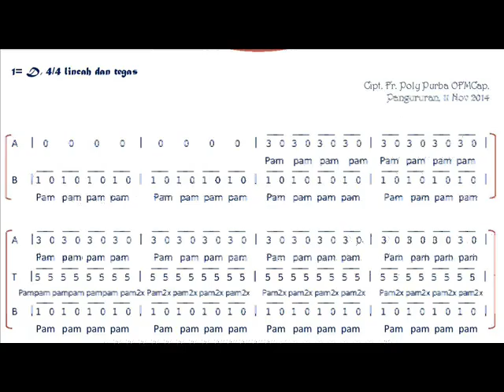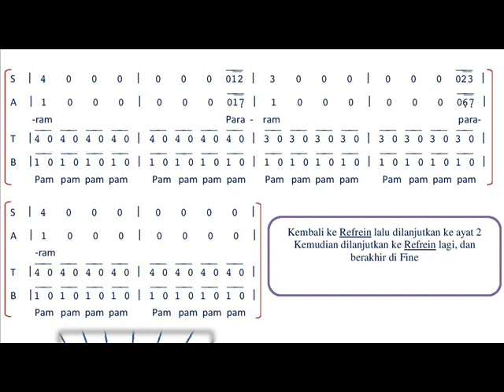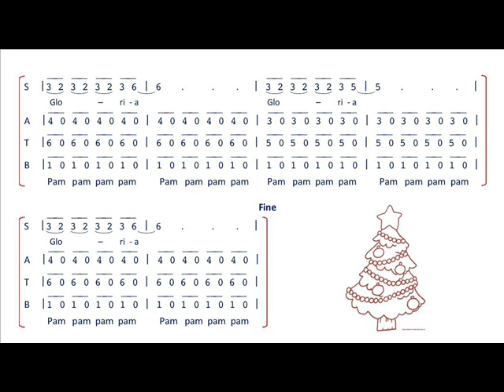Lagu Natal - Sang Raja Damai (music-version)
Sang Raja Damai - cipt. Poly Purba OFMCap.